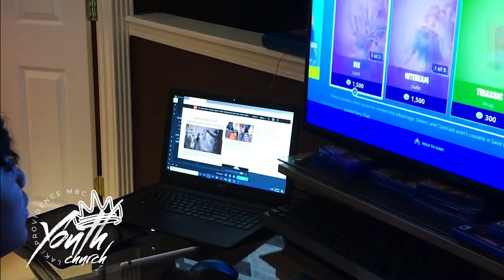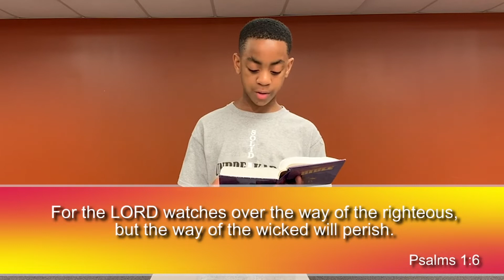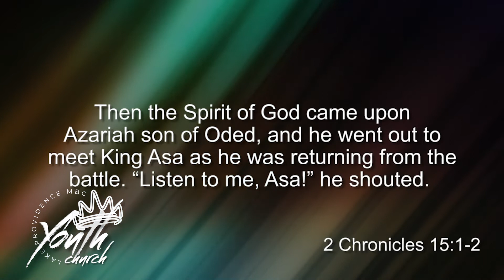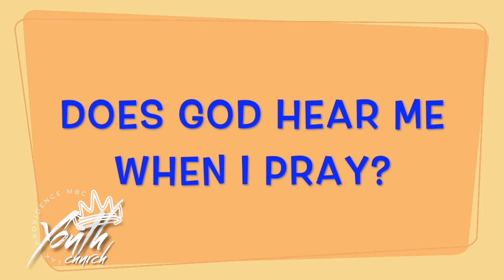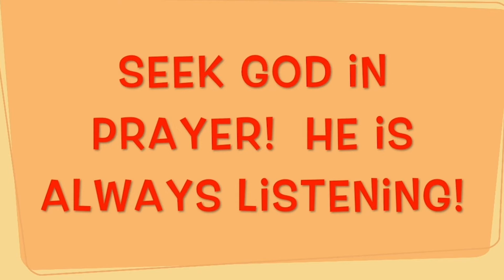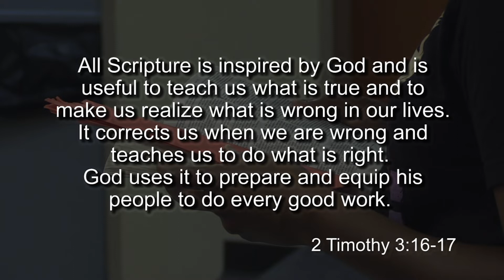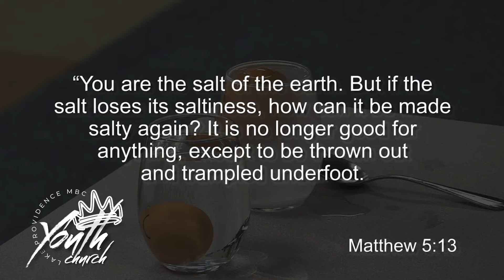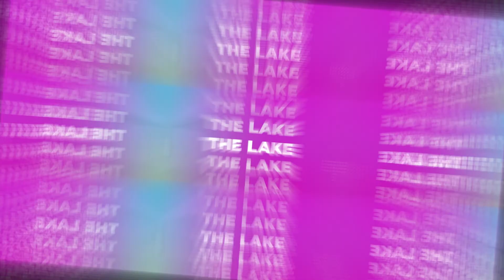20210720 LPMBC YOUTH CHURCH | NATHANIEL COLEMON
LPMBC YOUTH CHURCH